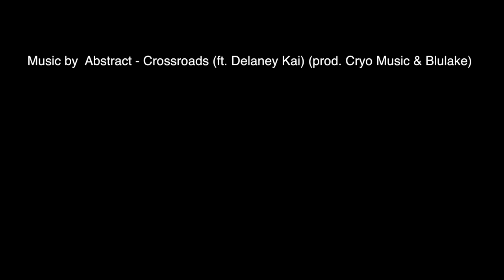I just pulled out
this video is all about my camera that i pulled out at the store and the finish air force mig 21 BIS

Pinoy living in Helsinki, Finland my life in europe

Cameras:

Canon 80d
Canon G7X